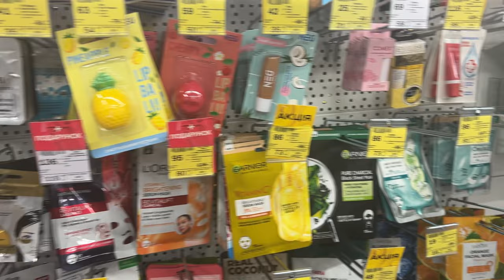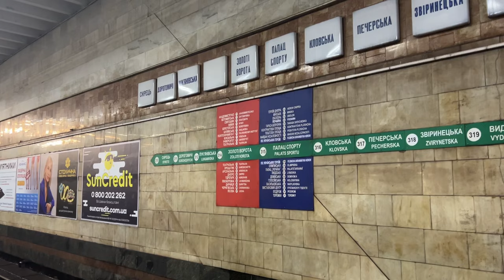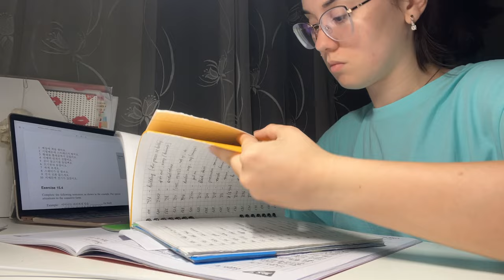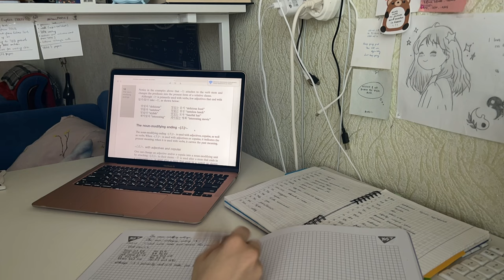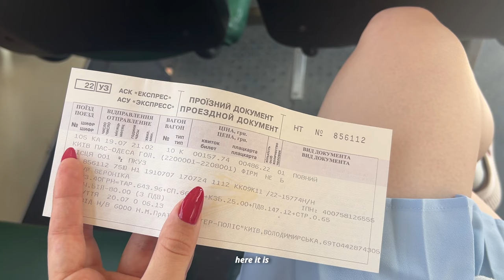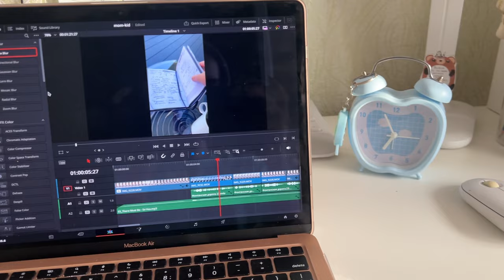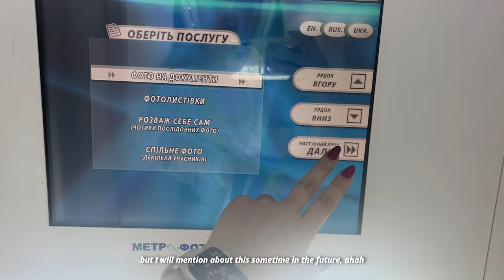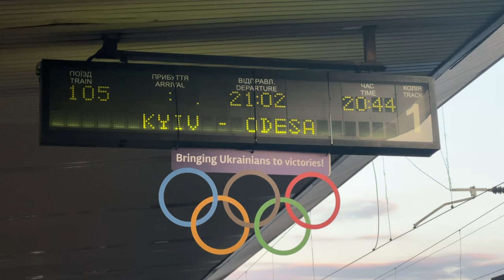daily🤍SUMMER vlog: trying to chill🌊and being productive in ukraine🇺🇦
thanks to @itsyulofi  for lofi music!